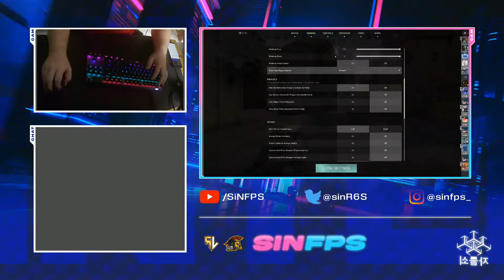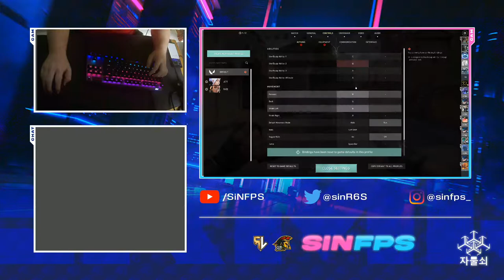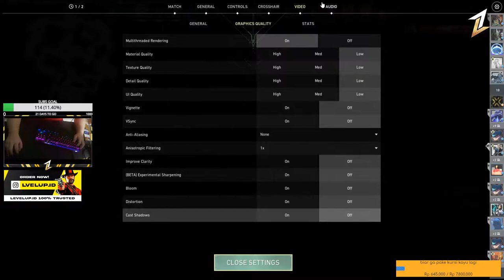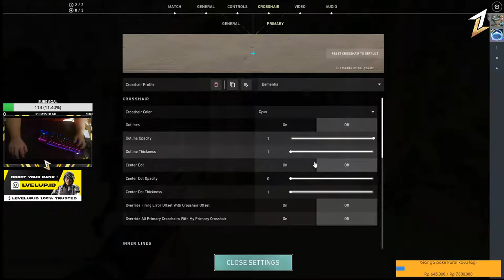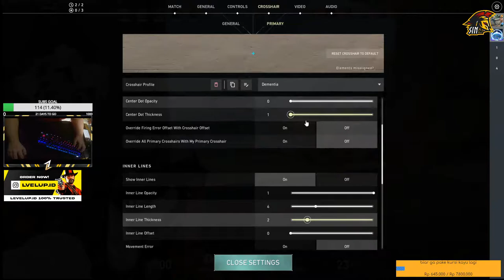panas2 enaknya valorage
Welcome to my stream! Hope you enjoy watching the stream!

♣ Local Bank : BCA 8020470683 a/n Tantyo Adi P.

► Gaming Gears :
♣ Mouse : Logitech G Pro Wireless
♣ Keyboard : SteelSeries Apex 7 TKL
♣ Headset : SteelSeries Arctis Pro + GAME DAC // Cooler Master MH752
♣ Mouse Pad : ROG Scabbard XL

Rainbow6 Competitive Experience :

- Ranked #6 ESL SEA Pro League Qualifier Standing Y3S1
- 2nd Place ESL R6 [PC] Challenger League Season VII - Playoffs - SEA
- 4th Place ESL R6 [PC] Pro League Relegation Season VII - Playoffs - SEA
- 4th-8th place tie CGA SEA CUP Playoffs
- Qualified to Represent Indonesia in Run N Gun 4 Nation Series 2
- 4th Place R6S IDN Community Cup ( mix )
- 1st Place Challenger Pro ESL SEA Group B
- Top 8 Indonesia Series League
- Top 8 Rainbow 6 Indonesia Community Cup Season 5
- 3rd Place Rainbow6 Indonesia Community Cup Season 6
- 2nd Place Rainbow6 Indonesia Community Cup Season 7
- Semi-Finalist Rainbow6 Indonesia Community Cup Season 8
- 1st Place Rainbow6 Indonesia Community Cup Season 11
- Semi Finalist Rainbow6 Indonesia Community Cup Season 13
- Top 16 ESL R6 (PC) Six Invitational - Y4 - Open Qualifier - SEA
- 4th Place ESL R6 [PC] Challenger League Season X - SEA - Qualifier #2
- 4th Place ESL R6 [PC] Challenger League Season X - SEA - Qualifier #4
- 6th Place ESL R6 [PC] Challenger League Season X - SEA
- 4th Place Road To Hybrid Cup 2
- Qualified to Hybrid Cup LAN @Hybrid HQ
- Grand Finalist Ubisoft's Operation League - Indonesia Qualifier
- Qualified to Represent Indonesia in Group Stage Ubisoft's Operation League ( MY/SG/ID/PH)
- 2nd Place at Group B @ R6IDN Star League Season 1
- 5th Place at Prime Division @ R6IDN Star League Season 1
- Qualified to Compete @ R6IDN Star League Season 1 Major Tournament
- Quarter-Finalist Lenovo Legion : ROL , Rainbow 6 Summer War
- Quarter-Finalist GeForce Nvidia Colorful Attack
- Top 16 AORUS GeForce GIGABYTE Rainbow Six
- 9th-16th Place Tied R6: Siege (PC) Weekly Open Cup #13 North Division ( Asia-Pasific )
- 17th-32th Place Tied R6: Siege (PC) Weekly Open Cup #14 North Division ( Asia-Pasific )
- 1st Place Stream Gaming Beta Online Tournament
- 9-16th Place R6: Siege (PC) Weekly Open Cup #21 North Division
- Quarter-Finalist R6: Siege (PC) Weekly Open Cup #23 North Division
- 9th - 16th Place Tied R6: Siege (PC) Weekly Open Cup #26 North Division
- Quarter-Finalist R6: Siege (PC) Weekly Open Cup #27 North Division

► Nightbots Commands :
♣ !dpi
♣ !specs
♣ !playwith
♣ !gaminggear
♣ !socmed
♣ !recklesslads
♣ !resolution
♣ !gf